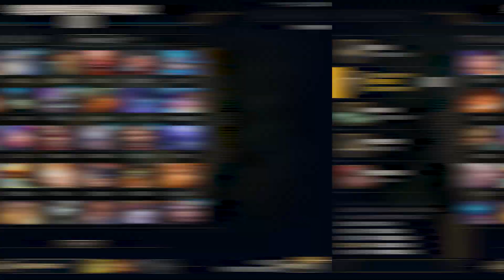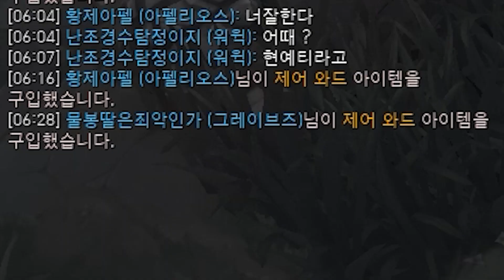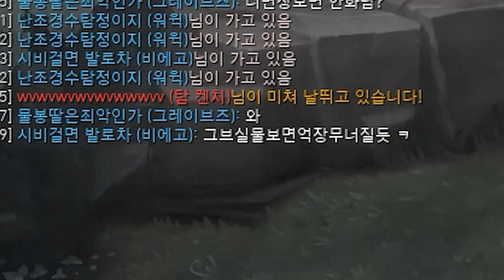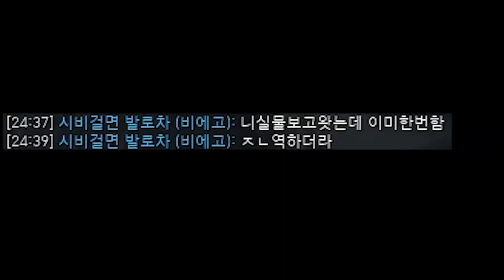1랩 솔킬이 가능한챔피언